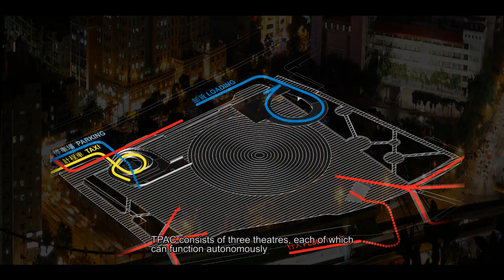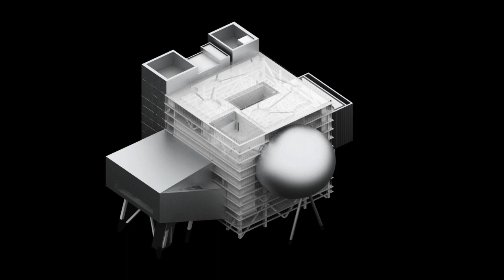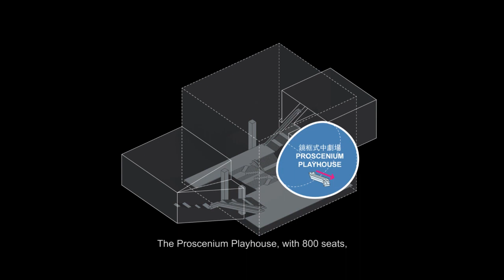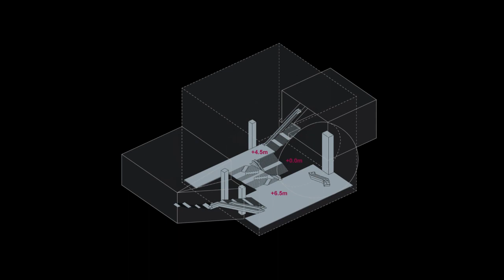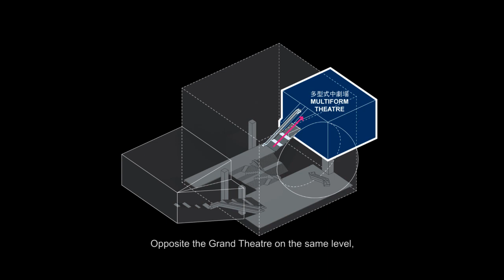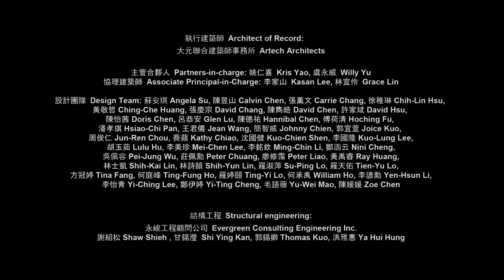十年磨一球，命運多舛的臺北表演藝術中心將於2022年8月開幕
這部6分鐘的短片是臺北市政府在2014年初所釋出的，用以介紹當時興建中的「臺北藝術中心」（臺北表演藝術中心最初的名稱），並宣告它即將在2015年完工，成為士林夜市裡的劇場魔術方塊。那時候隨著影片一起發布的新聞稿之引言如下：

「對於士林夜市，人們的第一印象就是美食與購物。總是扮演著觀光景點的士林夜市，即將呈現新的樣貌，前進藝術文化領域。」

為了替臺北的藝術領域投入新活水，臺北市政府投入新臺幣60億元（註：2013年5月，臺北市文化局以變更設計為由，追加6.2億元預算，使得臺北表演藝術中心總工程預算，從2009年規劃初期的38億元，到發包後第三度追加預算，工程費已暴增至60億元。）在士林夜市興建臺北表演藝術中心（Tapei Performing Arts Center，簡稱 TPAC）；經過嚴格評選，由雷姆‧庫哈斯（Rem Koolhaas）與奧雷‧舍人（Ole Scheeren）所率領的大都會建築師事務所（Office for Metropolitan Architecture，OMA），與姚仁喜建築師所主持的大元聯合建築師事務所，共同為這次的設計操刀。

當時的臺北市長郝龍斌表示，未來「臺北表演藝術中心」將成為臺北的新地標，與鄰近的科學館、天文館、圓山大飯店、故宮博物院等地，連結成一個文化軸線。

建築基地位在捷運劍潭站對面，鄰近士林夜市，占地約兩公頃左右，設計理念致力於無痕融合士林夜市的常民文化及藝術中心的精緻文化，為了在「臺北表演藝術中心」裡呈現士林地區龐大的能量，因此將建物部份設計得十分緊湊，留出較大比例的公共空間，讓原本存在的地區活動不受影響依然進行。

建築由三個舞臺靈活組合，可各自獨立，也可互相聯繫，OMA建築事務所提出這設計為「劇場魔術方塊」，透過緊湊的設計，讓建築達到靈活機動的功能。

臺北表演藝術中心包含一個1500席的大劇院，與兩個800席的中劇院，建築體呈現四個「正面」，大劇院和多形式中劇場出現在南面和北面；承德路的街面則是四個高塔（升降機及建築物設備後場），與現存的街景呼應；而球形的鏡框式中劇院則朝向捷運站及遠山，突出於建築物如同懸浮的星體，從遠方即可辨識。

設計的巧思在於三個舞臺可以獨立使用或互相聯繫，可容納1500席的大劇院與中劇院在同一平面，因此只要將兩面牆撤下，立刻擴增為超大型劇場，此設計不但創造了三個能獨立運作的劇院，更保留了將劇院整合運用、轉換表演場景模式與空間使用的自由度。

臺北表演藝術中心具備良好的區位、便利的交通，與觀光潮流等優勢，與鄰近觀光商業潮流結合，提供專業的劇場設備，給國內、外表演團體進行長期的創作演出；在文化藝術與旅遊產業的潮流下，與亞洲各主要城市形成完整的表演區域市場，並帶動周邊環境的成長與改善，進而彰顯臺北市文化新形象及提昇城市競爭力。

臺北表演藝術中心建造工程於2012年2月16日動工，原預定2015年落成啟用，孰料工程進度嚴重落後，直到2016年11月，主體工程仍落後25%。沒想到，擁有36年歷史的承包商理成營造公司，突然於2016年11月10日宣布因周轉不靈而倒閉，並要向法院聲請破產。

於是，斥資新臺幣60億元的臺北表演藝術中心，不但完工日期一延再延，最後竟因承包商倒閉，而自2016年11月11日起停工。之後，臺北市捷運工程局將未完成部份重新備標發包，卻於2017年3月21日及4月21日兩度流標，直到考量颱風季節及防汛期影響，將標案拆成內、外兩標工程，才讓第一標外牆工程於同年7月13日完成重新發包，並在7月28日簽約，8月9日開工，2019年1月完工。

至於第二標內部裝潢工程，則在2018年7月由安倉營造、泰創工程及旭冠機電等共同承攬，後於2018年9月復工，最終在2021年6月30日竣工。

就這樣，礙於臺灣常見的低價搶標陋習，以及超乎預期的施工難度，讓原本預期5年即可完工的工程，竟不斷延期為10年，至2021年方告全部完成。

2022年3月11日，臺北表演藝術中心（簡稱北藝）開始進行試營運至5月15日止，在這期間會有15個包括音樂、戲劇、舞蹈等表演團體輪流演出，為裡頭的1500席大劇院、800席球體劇場、500席藍盒子劇場進行壓力測試，北市府預估試營運所規劃的58場演出，將可吸引4萬人進場觀賞。

然後，臺北表演藝術中心將會在2022年7月正式啟用，然後在8月份正式開幕，且讓我們拭目以待！